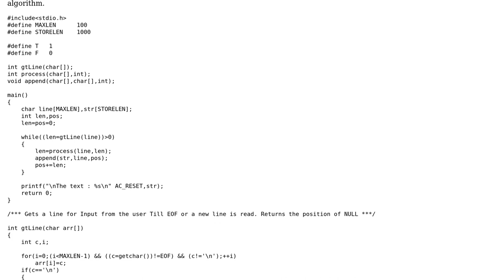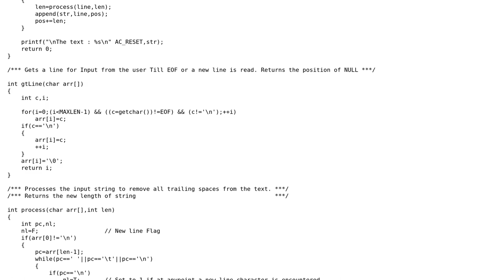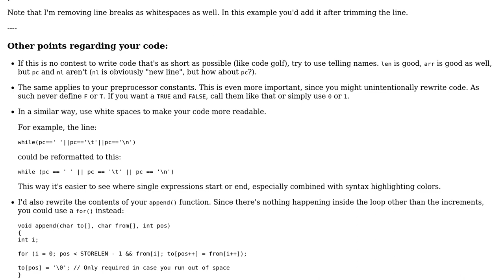Remove all trailing blanks and spaces from a string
With thanks & praise to God, and with thanks to the many people who have made this project possible! | Content (except music & images) licensed under CC BY-SA | Music | Images & others | With thanks to user Somu user Morwenn user Mario user glampert and the Stack Exchange Network Trademarks are property of their respective owners. You are responsible for your own actions.